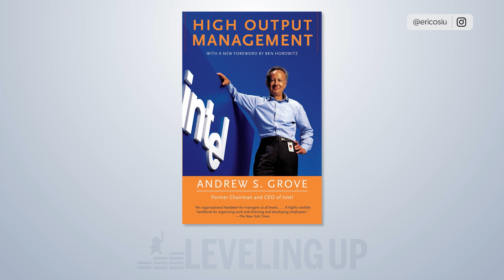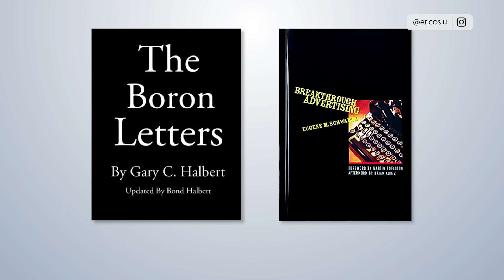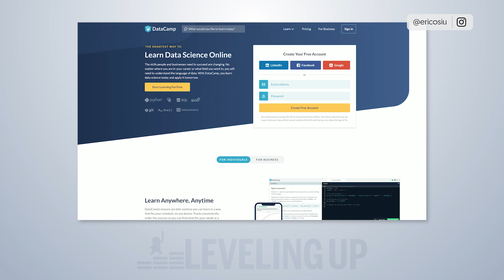These Are The Highest Paying Digital Marketing Skills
Are you starting a digital marketing career and wondering which specialty to focus in? How do you position yourself to find a high salary marketing job, and what digital marketing jobs pay the most? In this video, Eric Siu shares his favorite jobs in marketing and discusses the top marketing skills that will guarantee a high salary in marketing. You'll learn how to get a job in marketing, the most in demand marketing skills, and the different marketing specialties out there.
Choosing a specialty might make the difference in being able to find high paying positions or having trouble finding opportunities. Setting your marketing career goals off to a great start can be a game changer in the years to come. Marketing, SEO and paid advertising careers are here to stay, so getting yourself some expertise can set you up for success.

► Want us to help you build a six-figure career of your dreams? Go here: https:/Want To Uncover Your True Potential and Achieve Financial Freedom?

Join me in my free Masterclass, where I share my 5-Step Blueprint to Creating Your Dream Online Business That Gives You Freedom & Fulfillment.